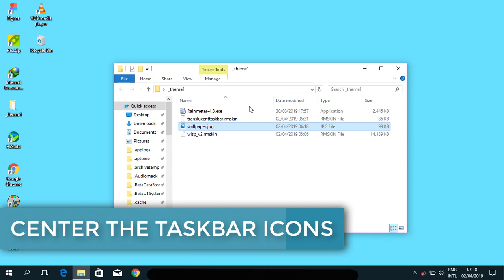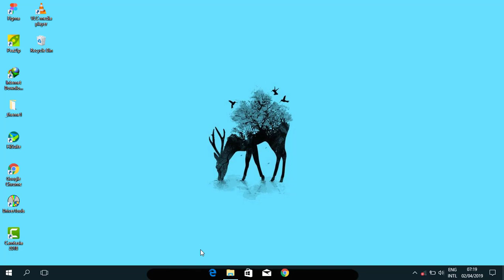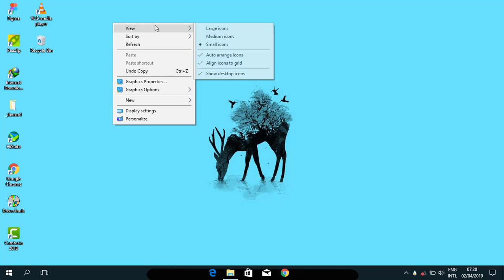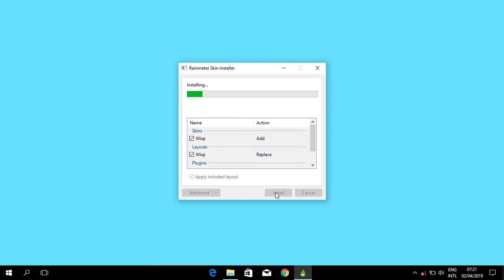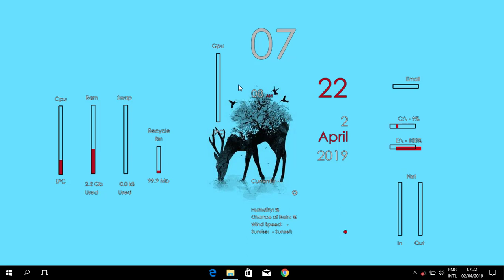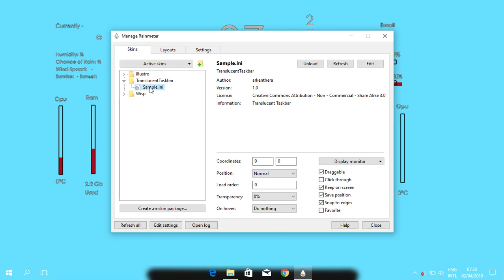Minimalist theme for Windows 10 || rainmeter and rocket dock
Learn how to make your desktop look way more beautiful, simple and unique in this short video tutorial. More wallpaper ideas welcomed.

This works on Windows XP/Vista/7/8/8.1/10.